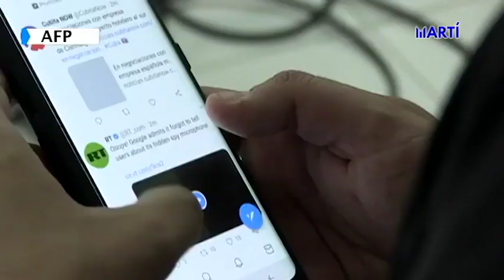Breve Informativo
El día mundial del internet es celebrado en Cuba bajo la estricta censura del régimen castrista.